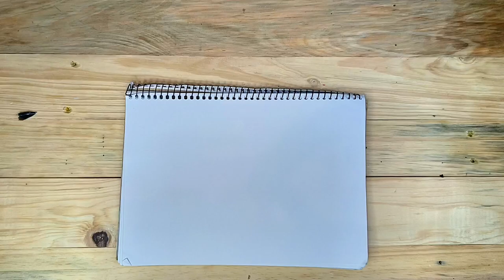menggambar melukis mewarnai kupu kupu rainbow warna warni lucu untuk anak mudah di contoh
Selamat datang di mewarnai channel, channel tentang seni menggambar melukis dan mewarnai, di sini kami menyajikan cara dasar menggambar dan bagaimana cara melukis mewarnai hanya untuk anak dan balita, disajikan dengan amat sederhana dan mudah untuk dicontoh dan ditiru oleh anak dan balita, di sini kami khususkan cara menggambar melukis dan mewarnai hanya untuk anak dan balita, agar anak dapat lebih pintar dan lebih terjaga dalam melihat konten YouTube yang sepenuhnya aman untuk anak, kami sarankan agar orang tua dapat mendownload YouTube Kids dan menonton saluran @mewarnai channel, karena kami benar-benar menjaga mutu dan isi konten agar benar-benar aman untuk menjadi tontonan anak-anak dan balita terkhusus Kami benar-benar berkomitmen untuk menyajikan konten yang terfokus di seni menggambar melukis dan mewarnai,
Karena kami percaya dengan mengasah dasar-dasar dari seni menggambar melukis dan mewarnai anak-anak akan menjadi lebih cerdas di masa depan,

menggambar, melukis, mewarnai dengan cat air spidol warna pensil warna untuk anak balita, anak sd, anak tk mudah di tiru, sangat satisfying . mudah di contoh anak sekolah dasar & tk taman kanak kanak
spidol warna
spidol marker
spidol ajaib
deli spidol marker
spidol warna warni
spidol deli
spidol toddi
spidol giorgione
menggambar
menggambar kuromi
menggambar boneka
menggambar rumah
menggambar anime
menggambar orang
menggambar palestina
menggambar bunga
mewarnai orang
mewarnai pasir
mewarnai gambar
mewarnai gambar anak tk
mewarnai gradasi dengan crayon
mewarnai rumah
mewarnai pemandangan
mewarnai palestina
mewarnai mesjid

Suka

More Cat Drawing Here

how to draw a cute cat easy, how to draw a cute cat face,

how to draw a cute cat with pencil,

how to draw a cute cat easy step by step, how to draw a cute cat sketch,

how to draw a cute cat anime, how to draw a cat cute and easy,

how to draw a cute anime cat boy, how to draw a cat cute and simple,

how to draw a cute baby cat, how to draw a cute black cat,

how to draw a cute baby cat step by step, how to draw a cute cat cartoon,

how to draw a cute chubby cat, how to draw a cute cartoon cat easy,

how to draw a cute chibi cat,

how to draw a cute christmas cat,

how to draw a cute cat draw so cute, how do we draw a cute cat,

how to draw a pusheen cat draw so cute, how to draw a cute cat easily.

how to draw a cute cat easy video,

how to draw a cute cat eye,

how to draw a cute cat face step by step, how to draw a cat from draw so cute,

how to draw a cute cat girl easy,

how to draw a cat girl draw so cute,

how to draw a cute cat holding a heart,

how to draw a cute halloween cat,

how to draw a cute cat with a heart,

how to draw a cute cat in easy way,

how to draw a cute cat kawaii.

how to draw a cute black cat kawaii, how to draw a cute kitty cat,

how to draw a cute little baby cat,

how to draw a cute cat with numbers, how to draw a cute cat on procreate,

how to draw a cute cat picture, how to draw a cute pusheen cat,

how to draw a cute pusheen cat easy. how to draw a cute pumpkin cat,

how to draw a cute persian cat,

how to draw a cute cat realistic,

how to draw a really cute cat,

how to draw a real cute cat,

how to draw a cute cat sitting,

how to draw a cute cat step by step easy, how to draw a cute cat simple,

how to draw a cute small cat,

how to draw a cute cat tiktok.

how to draw a cute tabby cat,

how to draw a cute cat using the word cat, how to draw a cat that is cute,

how to draw a caticorn draw so cute, how to draw a cute cat video,

how to draw a very cute cat, how to draw a cute white cat,

how to draw a cute cat youtube,

how do you draw a cute cat,

चित्र,

आसान चित्र

अच्छा चित्र बनाना सीखे, क्यूट ड्राइंग बनाये,

सरल चित्र,